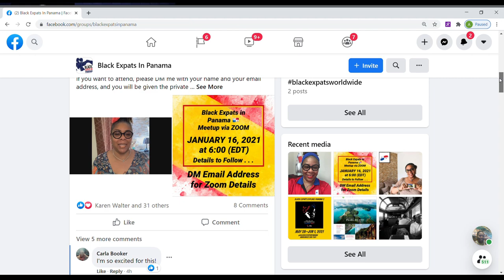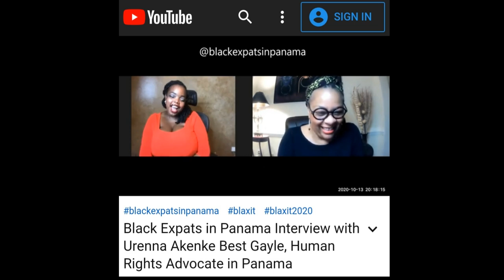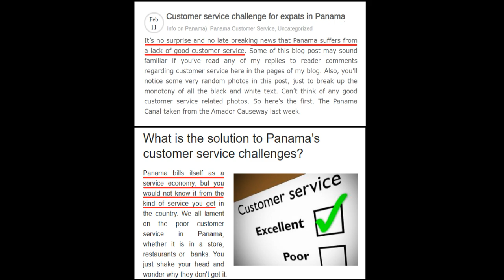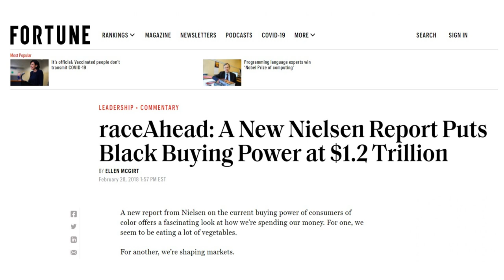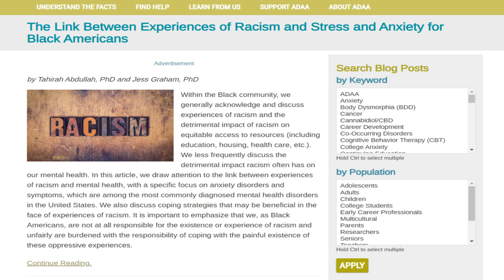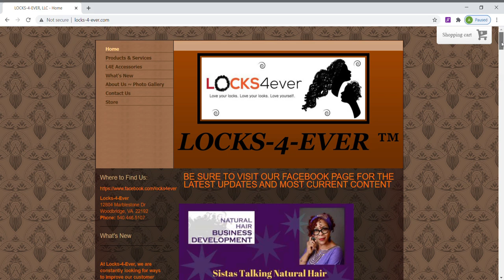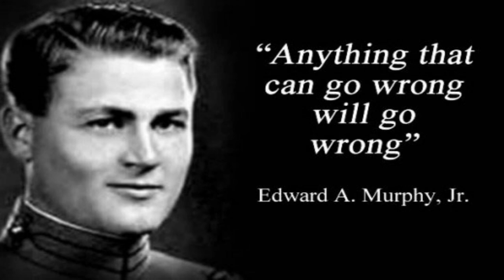PANAMA EXPAT INTERVIEW (Part 2) - Move to Panama | Charlotte Van Horn - CHOSEN FEW EXPATS SHOW!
In Part 2 of our Panama expat interview, Charlotte Van Horn tells us of her experience living in Panama, why future expats should move to Panama and MORE!!!

If you want to know why move to Panama from the US, Canada or Europe and how to become a Panama expat you need to watch this video.

     - Explore Panama Tours
     - Cultural and Racial Climate in Panama
     - Black Expats in Panama Facebook Group
     - Locks--4-Ever (Charlotte's Business)
     - ITA Global Partnership
     - Community Outreach
     - Collaborative Methods of Growing our Businesses
     - Key Pieces of Advice to Move to Panama

Why should you chose retiring in Panama?  If you are preparing  join other Chosen Few Expats, then Panama could be for you?

Charlotte's websites below:

LOCKS-4-EVER, LLC
Locations in Woodbridge, VA (USA)  and Brisas Del Golf, Norte, Panama
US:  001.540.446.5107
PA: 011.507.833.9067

Sisterlocks® (Sisterlocks is one word and should be expressed with the trademark registration)

Wise (International Wire Transfers to Panama and Offshore Accounts in Various Currencies)